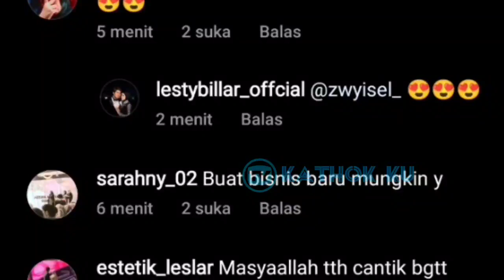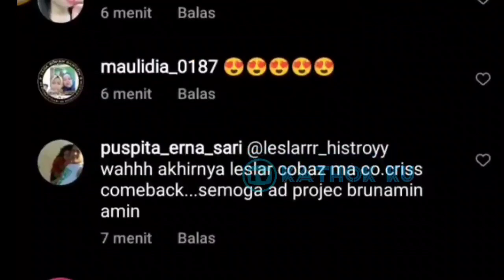Kemunculan LESLAR MALAM Ini Beri Kejutan Spesial❓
Jangan Lupa: _
Thankz!!..